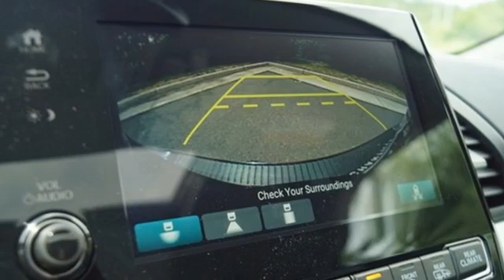New 2020 Honda Odyssey Washington DC MD Chantilly, DC HCLB065304 - SOLD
Year: 2020
Make: Honda
Model: Odyssey
Trim: EX-L
Engine: 3.5L V6 SOHC i-VTEC 24V
Transmission: 10-Speed Automatic
Color: Blue
Interior: Gray
Stock #: HCLB065304
VIN: 5FNRL6H71LB065304
Obsidian Blue Pearl 2020 Honda Odyssey EX-L w/Navigation and Rear Entertainment System 10-Speed Automatic 3.5L V6 SOHC i-VTEC 24Vbrbrbr19/28 City/Highway MPG We make every effort to provide accurate information but please verify options and price with management before purchasing. All vehicles are subject to prior sale. All financing is subject to approved credit. Dealer installed options are additional. Stock photo colors, options and trim levels may vary. Not responsible for typographical errors. Published price subject to change without notice to correct errors and omissions or in the event of inventory fluctuations. Vehicles may be in transit to dealer. Vehicle photos may not match exact vehicle. Please call to confirm availability status. All prices exclude taxes, title, license, and a $799 documentation fee. Model tested with standard side airbags (SAB). Government 5-Star Safety Ratings are part of the National Highway Traffic Safety Administration (NHTSA). New Car Assessment Program **Based on model year EPA mileage ratings. Use for comparison purposes only. Your mileage will vary depending on driving conditions, how you drive and maintain your vehicle, battery pack age/condition, and other factors.

Address:
4175 Stonecroft Boulevard